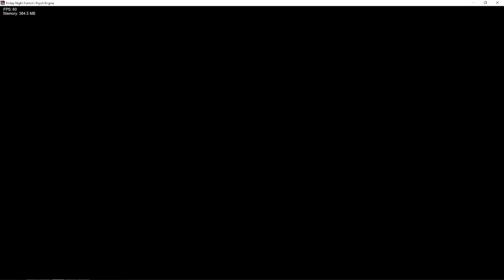FNati port is revived ig (Happy Halloween! 🎃)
ENG:
I decided to continue porting the FNATI mod and did not have time to port it to post today (sorry)
I was going to port it back in July, but because of laziness I decided to continue later and already in September I thought to continue porting it to make a gift for Halloween and as you can see, I forgot. Unfortunately, I had my own affairs because of which I simply could not think about the port of this mod, but still I decided to continue today and I will make an opti video
So far, I have improved the Still mechanic, before when a monster with this mechanic appeared, it started a timer that did not count whether you were in still or not, but I redid it!
Also added a Battery that changes its size depending on the amount of charge
Happy Halloween!
RUS:
Я решил продолжить портировать ФНАТИ мод и не успел портировать его чтобы выложить сегодня (простите)
Портировать я его собирался еще в Июле, но из за лени решил продолжить позже и уже в Сентябре я думал продолжить портировать чтобы сделать подарок на Хэллоувин и как вы видите, я забыл. К сожалению у меня были свои дела из за которых я просто не мог думать о порте этого мода, но все таки я решился продолжить сегодня и я буду делать опти видео
Пока что сделал лучше механику Still, раньше когда монстр с этой механикой появлялся, то он запускал таймер, который не засчитывал был ли ты в still или нет, но я ее переделал!
Также добавил Батарею, которая меняет свой размер в зависимости от количество заряда
Счаслтивого Хэллоувина!
Also thanks to the people who reminded me about this port, Thank you very much
Также спасибо людям которые напомнили про этот порт, Спасибо большое